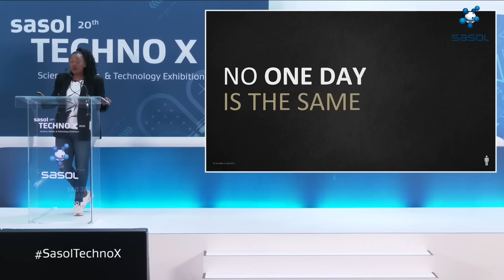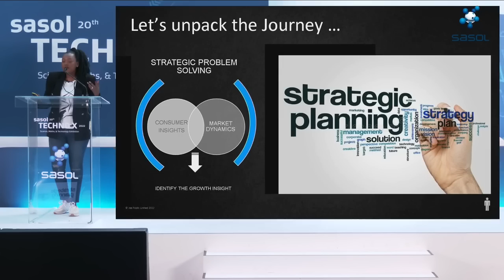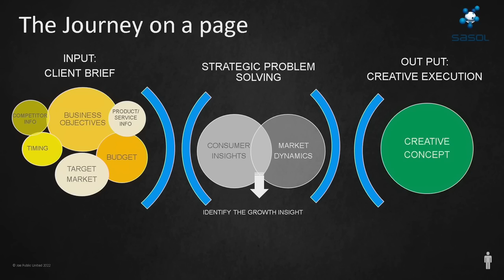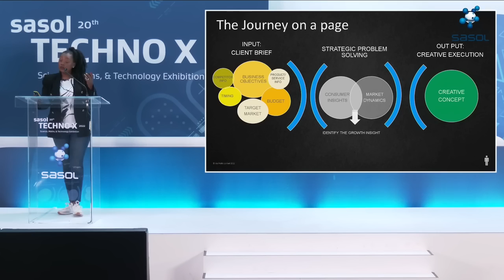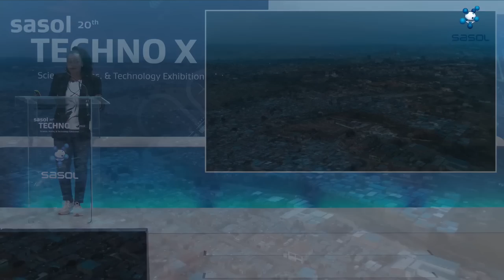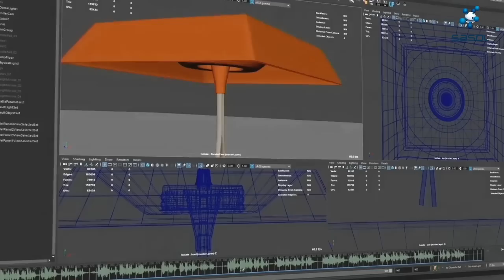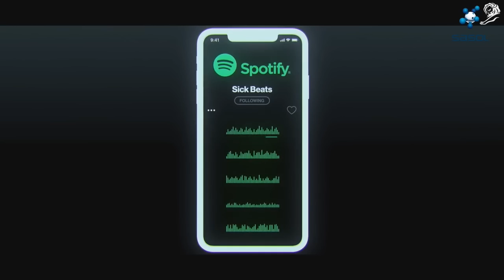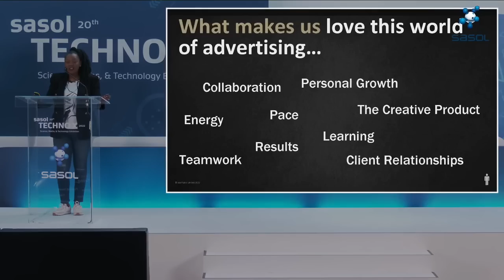SasolTechnoX 2022 | Khuthala Gala Holten | A day in the life of a creative